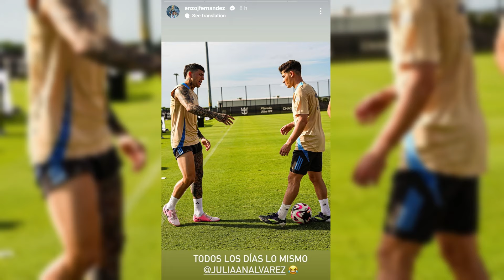CONFIRMED!✅Man City EXIT!🔥Enzo Fernandez Chelsea FC BOOST!💙Julian Alvarez Chelsea TRANSFER DONE🔜! 🤩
Chelsea vs Man City: Who will land Julian Alvarez?

This video dives deep into the Alvarez transfer saga:

The Next Big Thing: Why Alvarez is perfect for Chelsea.
Limited Playing Time at City: Frustration under Pep Guardiola.
£80m Bid Incoming? Chelsea ready to pounce.
Enzo Fernandez Factor: Can he reunite with his Argentine friend?
A Statement of Intent: Chelsea's ambition under new ownership.
More Than Just a Signing:

Tactical Flexibility: Alvarez's versatility a huge asset.
Maresca's Vision: Building a dynamic and cohesive team.
Global Transfer Frenzy: How will Alvarez's move impact other clubs?
Will Alvarez be the missing piece for Chelsea's attack?

0:00 - Chelsea Sets Sights on Coveted Striker: Julian Alvarez
0:26 - Julian Alvarez's Meteoric Rise: From River Plate to Manchester City
0:54 - Frustrated by Limited Role: Alvarez Seeks More Playing Time
1:52 - £80 Million Bid & Addressing Uncertainties in Striker Position
2:38 - A Fierce Battle Among Elite Clubs: PSG, Atletico Madrid & Bayern Munich
3:01 - The Fernandez Connection: A Personal Connection Fueling Interest
3:32 - Reports from Argentina Confirm Chelsea's Lead in the Race
3:58 - Chelsea's Broader Transfer Strategy: Building a Top-Tier Squad
4:26 - Fernandez & Alvarez: A Potential Reunion & Synergistic Partnership
4:52 - Chelsea's Scouting Network in Action: Alternative Targets
5:19 - Methodical Approach & Strategic Signings Under New Ownership
5:39 - River Plate's Share & The Financial Complexity of Negotiations
6:02 - Global Anticipation & Potential Ripple Effects Across Leagues
6:28 - Ambition Under New Ownership: Investing in Top Talent
6:56 - A Statement of Intent: Competing with the Best & Attracting Brightest Talents
7:05 - Securing Alvarez's Signature: A Statement and Strategic Move
7:21 - Fan Excitement & Strategic Transfer Market Approach
7:40 - The World Watches: Can Chelsea Secure the Argentine Star?
7:57 - Thank You & Call to Action: Like and Check Out the Next Video